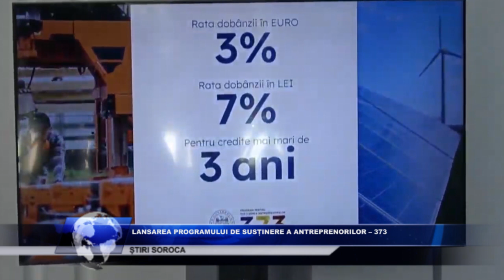LANSAREA PROGRAMULUI DE SUSȚINERE A ANTREPRENORILOR – 373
Premierul Republicii Moldova, Dorin Recean, a anunțat lansarea oficială a Programului 373, program care vine să subvenționeze mediul de afaceri și să dezvolte economia țării. Astfel, începând cu data de 1 iunie curent, antreprenorii care vor să investească în afacerile lor vor putea să beneficieze de compensarea dobânzii la credite.